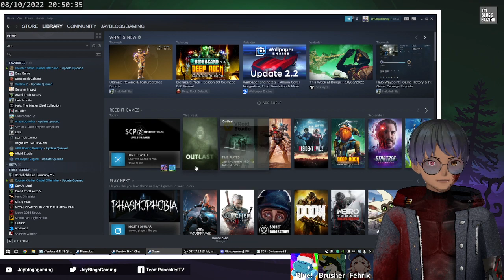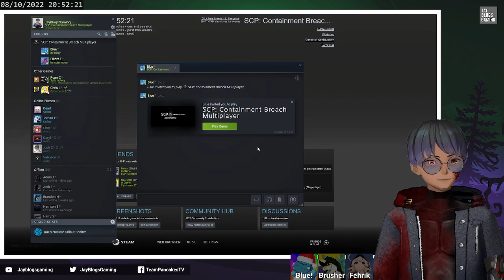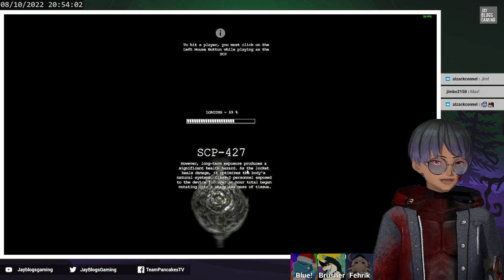Can We Survive! | SCP: Containment Breach Multiplayer | Horror Game Month | Stream #1 [VTuber]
Hi and Welcome to JayBlogsGaming.

This is the 3rd Episode of The Horror Game Month - Twitch VODs Series.

Original Stream Title:
[VTuber] Can We Survive! | Horror Game Month | SCP: Containment Breach Multiplayer

Twitch Stream Date: 8th October 2022.

JayBlogsGaming/ MiniNinja - Jay (myself)